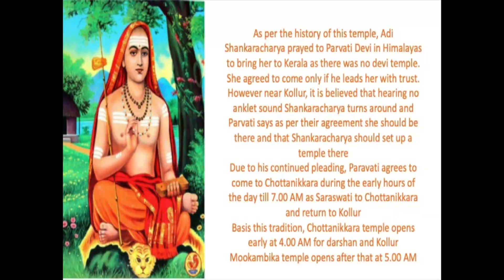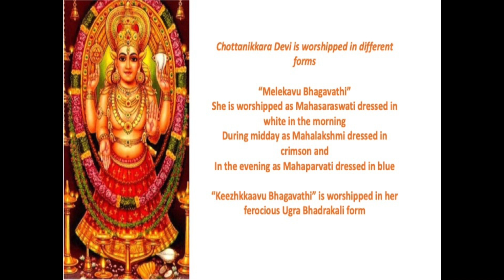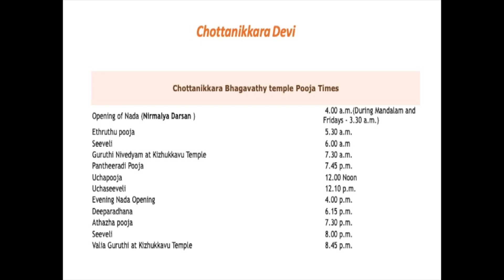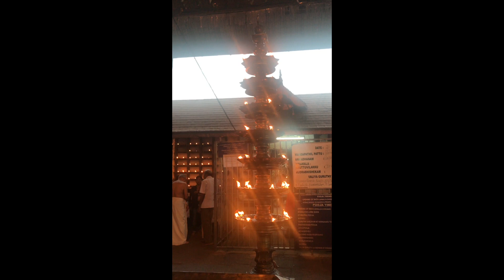Visit to Chotanikkara Temple Kochi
In this video, I want to share the story of my visits to Chottanikkara Bhagavathy temple.
Chanting of Amme Narayana Devi Narayana Lakshmi Narayana Bhadre Naranyana as people believe that it is the place where  Lakshmi and Narayana  stay.
In Chottanikkara Devi is worshipped in different forms : The “Melekavu Bhagavathi” which is the main deity is worshipped as Mahasaraswati dressed in white in the morning. During midday she is worshipped as Mahalakshmi dressed in crimson and in the evening as Mahaparvati dressed in blue. The Devi is also worshipped as “Keezhkkaavu Bhagavathi” who is worshipped in her ferocious Ugra Bhadrakali form. In the main temple Bhagavathy is a swayambhoo idol which is about 4 to 5 ft in height and is of a irregular shape almost like a shivalinga.
hagavathy Devi has been a big source of power for me and every visit brings much joy and peace.